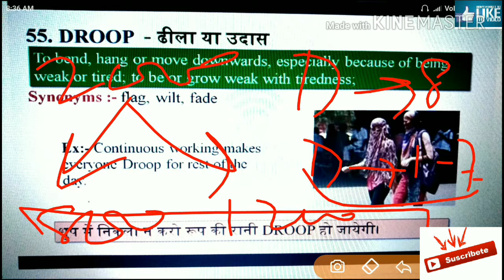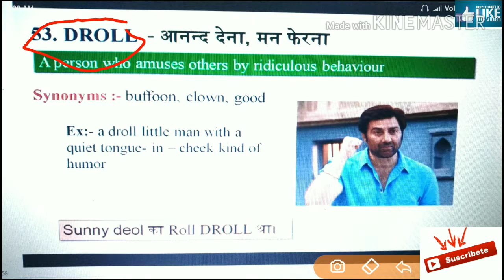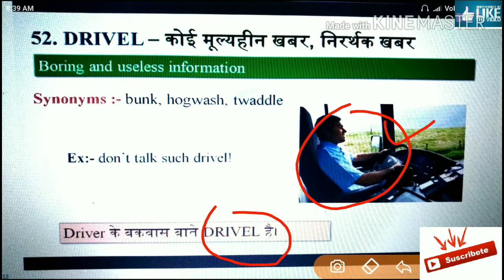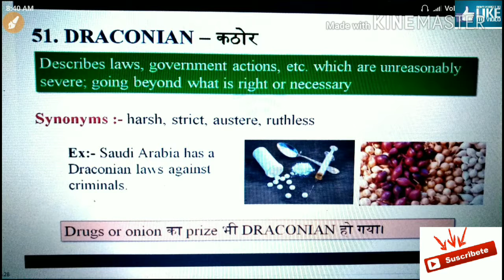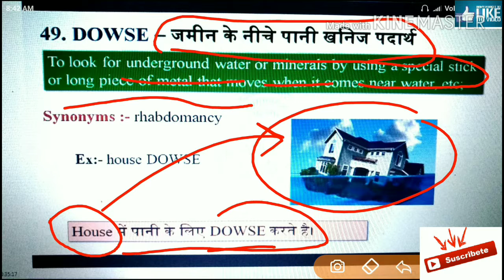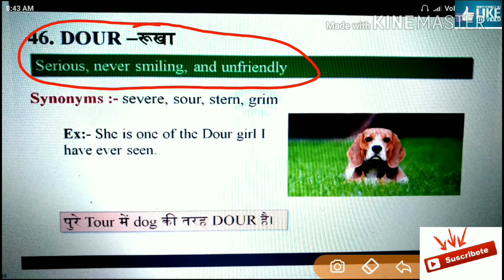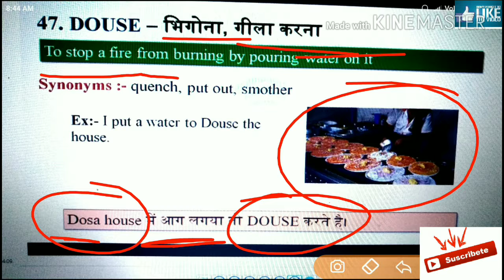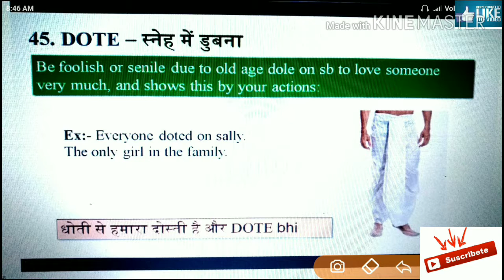D Latter Part (8) With Mnemonic Tricks Most important for SSC Bank and other competitions exams